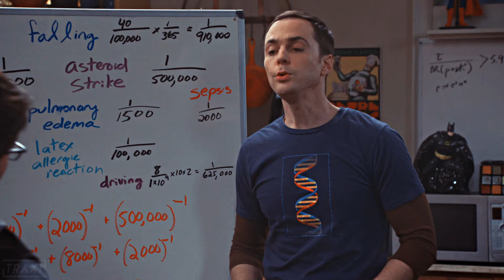Sheldon & Leonard | Hurricane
**CONTAINS SPOILERS** - HD & Headphones are recommended

First of all, I want to say thank you for getting my "Sheldon & Leonard | You're my brother" edit to 1 million views. That's INSANE! It means so much! And to still see people watching it now, liking and commenting on it is heart warming. I'm trying to reply to each one I can! As well as 1 million views, I also recently hit 3K subscribers.
Second of all, I want to talk about the edit. I planned this one quite a while ago but I've been pushing it back as I didn't know what to put in it. I do now. I'm not sure which I prefer out of the two edits I've done for Sheldon & Leonard, this one feels more emotional - to me. But the other holds a special place in my heart. Anyway, if you're reading this... I hope you enjoy! 💚

Fandom  : The Big Bang Theory
Characters : Sheldon Cooper & Leonard Hofstadter
Song : Hurricane - Fleurie
Colouring : Give them time - GoldxNoir